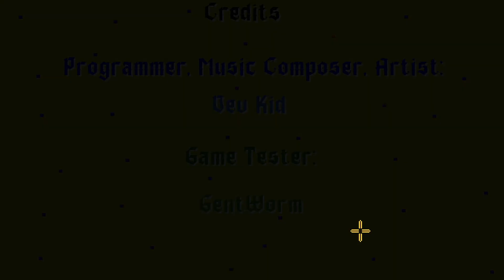GUN&DUN | 01 Probando las pistolitas